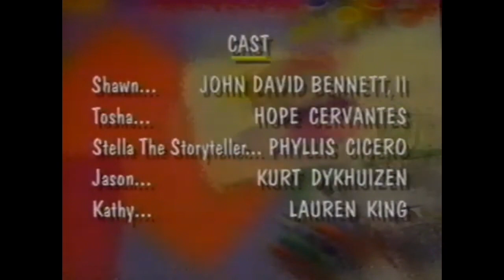Gone Fishing! (2002 Version) Is Coming Soon with Parts